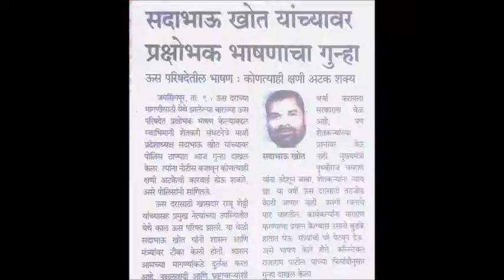Raju Shetty Swabhimani Shetkari Sanghatna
Inspiration for all the Son of Landlords...!1